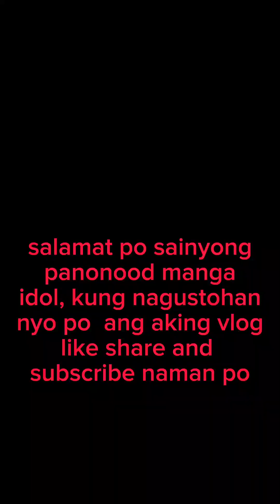bumili nanaman kame nang paninda